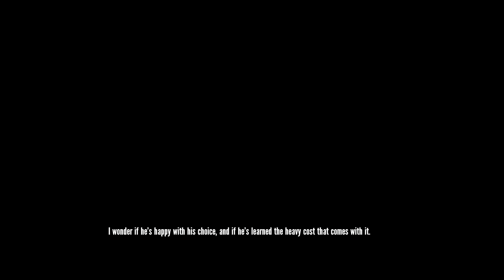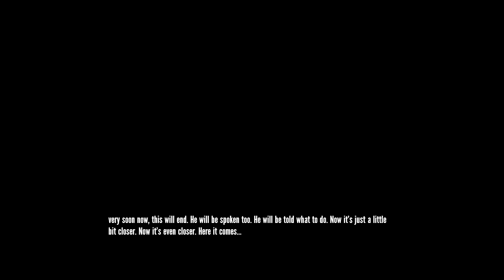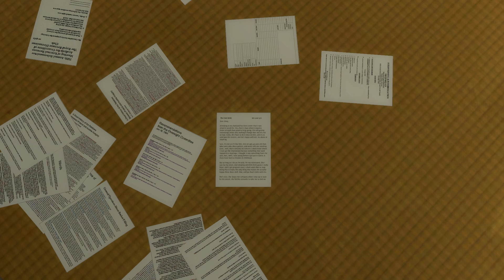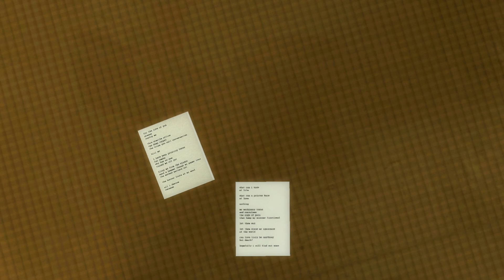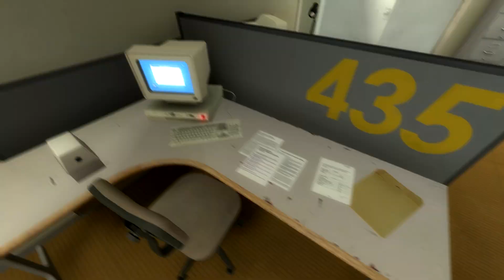The Stanley Parable | #6 | I Hate Stanley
ಠ_____________________________ಠ

~ LINKS ~